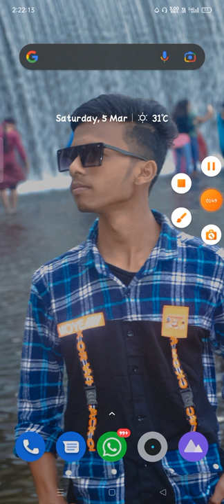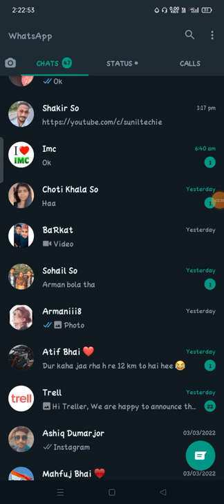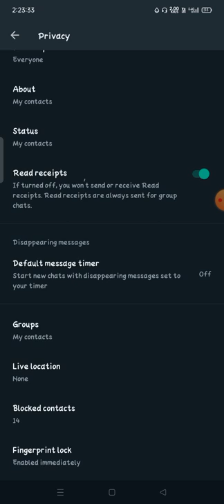how to block unblock on whatsapp | whatsapp me block unblock kaise kare